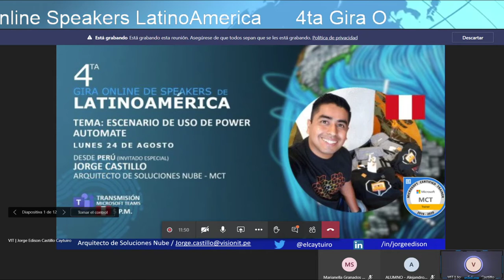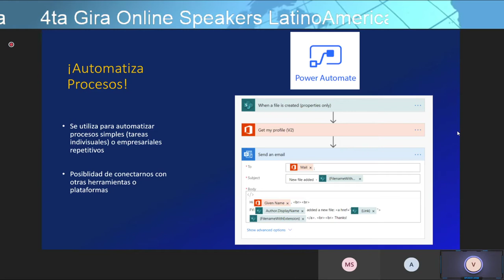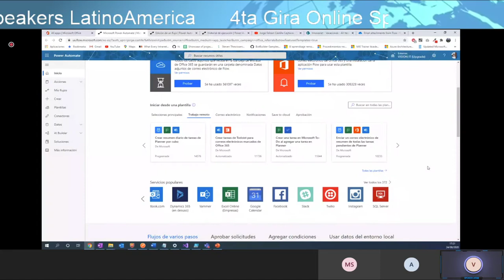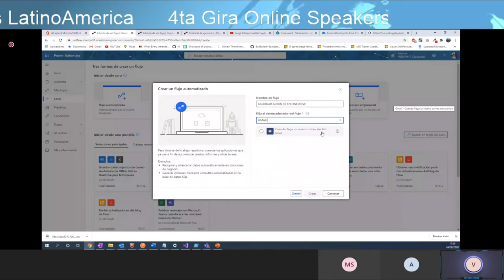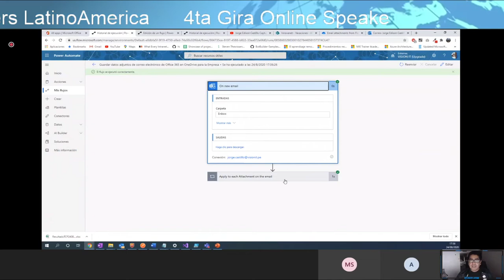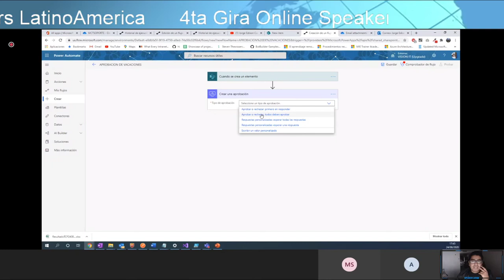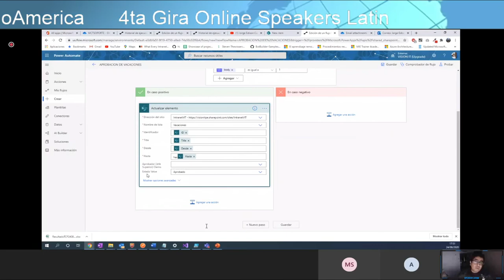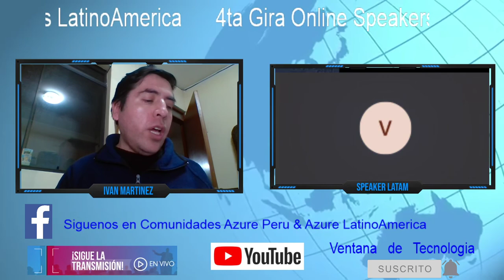GIRA SPEAKER LATAM 2020 Automatizar procesos de negocio con Power Automate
Speaker:Jorge Castillo
Organizador: Ivan Martinez M